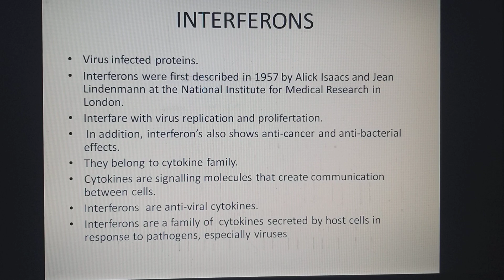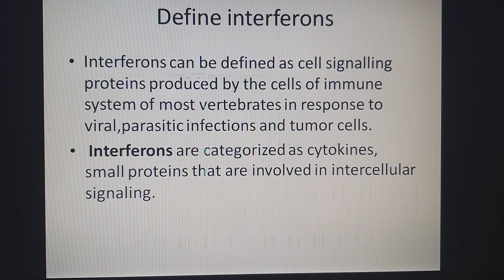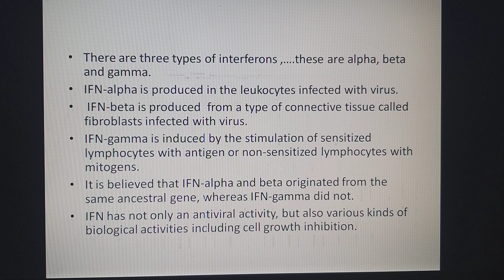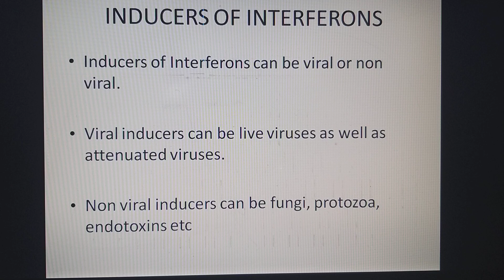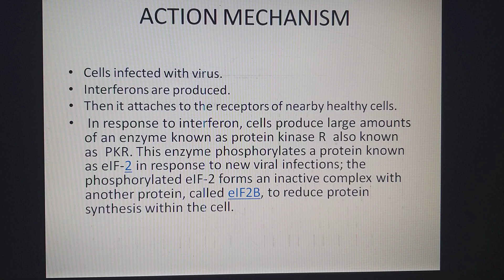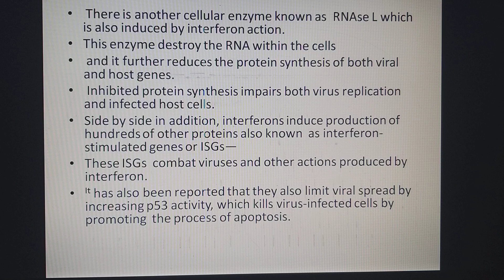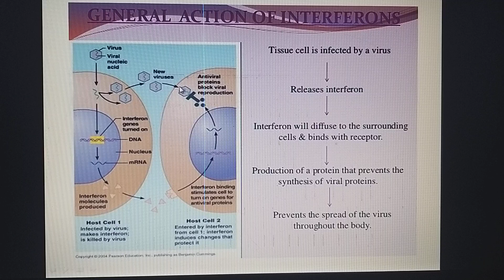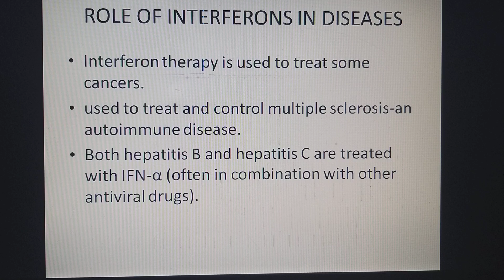INTERFERONS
Interferons can be defined as  a group of signalling molecules or proteins which are produced and released by the virus infected host cells.

A virus infected cell will release interferons so that to protect nearby cells by increasing their antiviral response or activity.